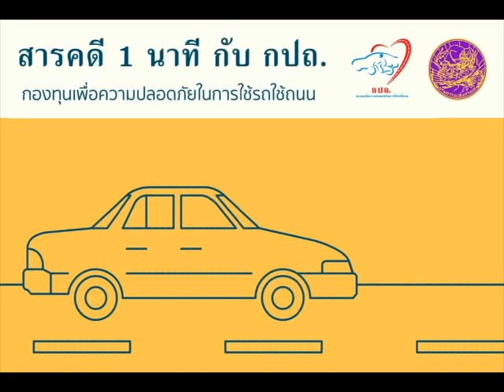สารคดี 1 นาที กับ กปถ. ตอน การขับรถลุยน้ำขณะที่จานเบรกร้อน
ตอน  การขับรถลุยน้ำขณะที่จานเบรกร้อน

การขับรถลุยน้ำขณะที่จานเบรกร้อน ก็จะทำให้จานเบรกคด หรือว่าบิดตัว ต้องทำการเจียรจาน ด้วยเครื่องมือเจียรจานเบรก ซึ่งทำได้ 2 วิธี การถอดจานเบรกมา เจียรด้วยเครื่องเจียรจาน ซึ่งแบบนี้ต้องใช้ค่าแรงสูงและอาจต้องมีการเปลี่ยนจารบีลูกปืนล้อใหม่ เสี่ยงต่อเศษฝุ่นผงเหล็กปะปน กับการประกอบจานเบรกคืน และการใช้เครื่องเจียรจานแบบประชิดล้อ ซึ่งไม่ต้องเสียเวลาถอดจานเบรก และลูกปืนล้อ แต่ว่าความเที่ยงตรงไม่แน่นอนขึ้นอยู่กับสภาพดุมล้อ และลูกปืนล้อ ว่าหลวมหรือคดหรือไม่ การเจียร จะทำให้จานเบรกบางลง จานเบรกที่บาง ก็จะทำให้เกิดการแตกร้าว และคดได้ง่าย  หากพบปัญหาดังกล่าว  ควรเปลี่ยนจานเบรกใหม่จะปลอดภัยกว่านะคะ

ด้วยความปราถนาดีจากกรมประชาสัมพันธ์ และกองทุนเพื่อความปลอดภัยในการใช้รถใช้ถนน กรมการขนส่งทางบกค่ะ